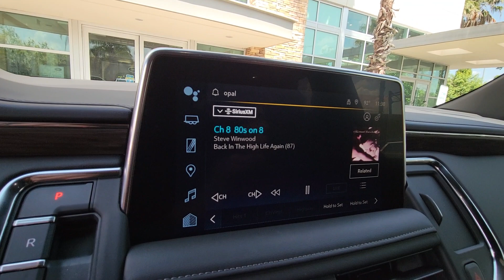2023 Chevrolet Tahoe Winter Park, Clermont, Sanford, Daytona, Apopka, FL PR211835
Used 2023 Chevrolet Tahoe Z71

199 S Lake Destiny Dr

2023 CHEVY TAHOE**SUMMIT WHITE EXTERIOR**JET BLACK INTERIOR**CLEAN CARFAX**ONE OWNER**LOW MILES!!!LUXURY PACKAGE: 2,525.00a? REAR PEDESTRIAN ALERTa? MEMORY SETTINGSa? SEATS, 2ND ROW 60/40 SPLITBENCH, POWER RELEASEa? HEATED, SECOND ROW OUTBOARDSEATSa? SEATS, 3RD ROW 60/40 SPLIT-BENCH, POWER FOLDa? HEATED POWER OUTSIDEMIRRORS W/ POWER-FOLDa? HEATED STEERING WHEELa? POWER TILT & TELESCOPICSTEERING COLUMNa? HD SURROUND VISIONDRIVER ALERT PACKAGE:a? REAR CROSS TRAFFIC ALERTa? LANE CHANGE ALERT WITHSIDE BLIND ZONE ALERTSUNROOF, POWER PANORAMIC, 1,500.00TILT-SLIDING WITH POWERSUNSHADESEATS, 2ND ROW BUCKET, POWER 370.00RELEASE (REPLACES STANDARD/PACKAGE 2ND ROW SEATS)FLOOR CONSOLE, POWER SLIDING 350.00CENTER W/ DRAWERWIRELESS CHARGING
SUMMIT WHITE,DRIVER ALERT PACKAGE  includes (UKC) Lane Change Alert with Side Blind Zone Alert and (UFG) Rear Cross Traffic Alert,AUDIO SYSTEM  CHEVROLET INFOTAINMENT 3 PREMIUM SYSTEM WITH GOOGLE BUILT-IN  10.2 diagonal HD color touchscreen  includes multi-touch display  AM/FM stereo  Bluetooth streaming audio for music and most phones; featuring wireless Android Auto and Apple CarPlay capability for compatible phones  advanced voice recognition  in-vehicle apps  personalized profiles for infotainment and vehicle settings (STD),JET BLACK  LEATHER-APPOINTED SEATING SURFACES 1ST AND 2ND ROW,REAR PEDESTRIAN ALERT,SEATS  SECOND ROW BUCKET  POWER RELEASE,STEERING WHEEL  HEATED,REAR AXLE  3.23 RATIO,LUXURY PACKAGE  includes (WPD) Driver Alert Package content  (UV2) HD Surround Vision  (UKK) Rear Pedestrian Alert  (A45) memory settings  (DXR) outside heated power-adjustable  power-folding  body-color mirrors with driver-side auto-dimming and integrated turn signal indicators  (N38) power tilt and telescopic steering column  (KI3) heated steering wheel  (KA6) second row outboard heated seats  (ATT) second row power 60/40 split-folding bench seats and (AS8) third row power 60/40 split-folding bench seats,Z71 PREFERRED EQUIPMENT GROUP  includes standard equipment,REAR CROSS TRAFFIC ALERT,LANE CHANGE ALERT WITH SIDE BLIND ZONE ALERT,MIRRORS  OUTSIDE HEATED POWER-ADJUSTABLE  POWER-FOLDING  DRIVER-SIDE AUTO-DIMMING  integrated turn signal indicators and puddle lighting,SUSPENSION PACKAGE  PREMIUM SMOOTH RIDE  (STD),HD SURROUND VISION,SEATS  THIRD ROW 60/40 SPLIT-BENCH  POWER FOLDING,SUNROOF  POWER PANORAMIC  DUAL-PANE  TILT-SLIDING  with express-open and close and power sunshade,NOT EQUIPPED WITH WIRELESS CHARGING  see dealer for details (Beginning October 31  2022 through November 20  2022  certain vehicles will be forced to include (00C) Not Equipped with Wireless Charging  which removes Wireless Charging. See the window label for the features on a specific vehicle.),STEERING COLUMN  POWER TILT AND TELESCOPIC,CONSOLE  FLOOR  POWER-SLIDING CENTER  with drawer  secure storage  manual sliding armrest and cup holders for second row;,MEMORY SETTINGS  RECALLS 2 DRIVER PRESETS FOR POWER DRIVER SEAT  OUTSIDE REARVIEW MIRRORS AND POWER AND TILT AND TELESCOPIC STEERING COLUMN,TRANSMISSION  10-SPEED AUTOMATIC  electronically controlled with overdrive  includes Traction Select System including tow/haul (STD),SEATS  FRON